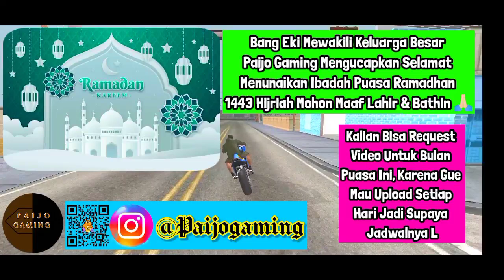Selamat Menunaikan Ibadah Puasa Sobat 🙏🏻☺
Hai Hallo Sobat Semuanya, Selamat Menunaikan Ibadah Puasa Ramadhan Ya, Mohon Maaf Lahir Dan Batin 🙏🏻

Selamat Menyaksikan :)